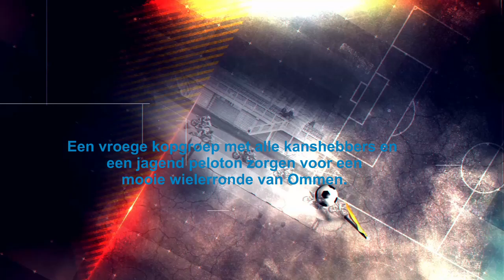Ommerland wielerronde van Ommen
Peter Schulting ontsnapt uit de kopgroep en soleert naar de eindzege in de wielerronde van Ommen